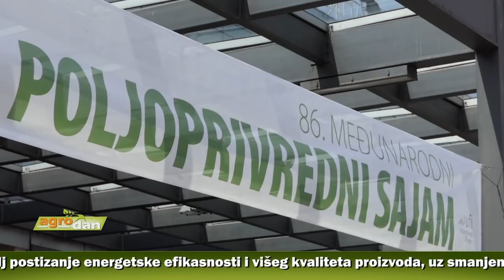AgroDan_10.05.2019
Međunarodni poljoprivredni sajam u Novom Sadu, počinje u subotu, 11. maja. Izlagaće 1.518 kompanija iz 32 zemlje, a svoje proizvode i usluge predstaviće firme iz 61 države.
Rano povrće i dalje drži visoku cenu na pijacama. Kilogram mladog krompira košta od 160 do 250 dinara, tek 30 odsto manje od svinjetine, koja se prodaje za oko 350 dinara.
Kako bi se sušenje učinilo efikasnijim i isplativijim, potrebno uvođenje savremenih metoda primenom digitalne tehnologije u sušarama. Cilj postizanje energetske efikasnosti i višeg kvaliteta proizvoda, uz smanjenje troškova.
Izuzetno sušan mart pretio da uništi useve na poljima. Kiša tokom aprila i prve nedelje maja znatno popravila situaciju i donela oprimističnije prognoze stručnjaka o ovogodišnjem rodu.
Promena hraniva, naročito kod muznih krava, mora biti postepena. Naglim izvođenjem na ispašu, nakon dugog zimskog perioda, može doći do neželjenih posledica po zdravlje životinja.